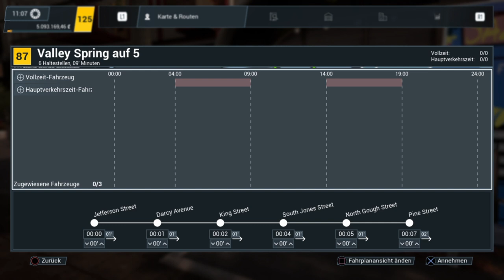Bus Simulator 21 #84 Auris Harbor & Valley Springs aufwerten